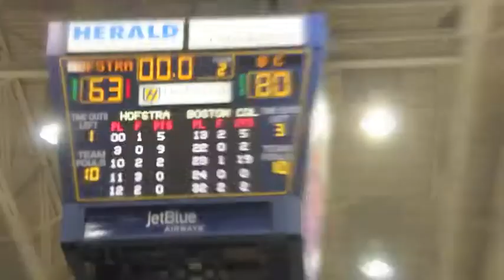Hofstra University Women's Basketball v Boston College 11/12/13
Video with some of the sights from the Hofstra University Women's Basketball team taking on Boston College on 11/12/13